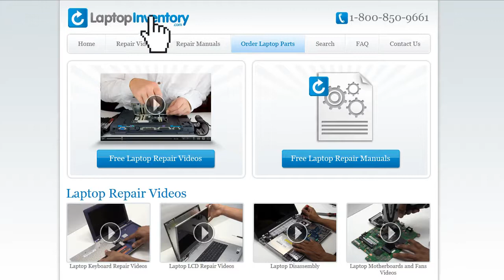Toshiba Satellite L850 C850 Battery Replacement | Power Laptop Notebook Install Guide, Replace